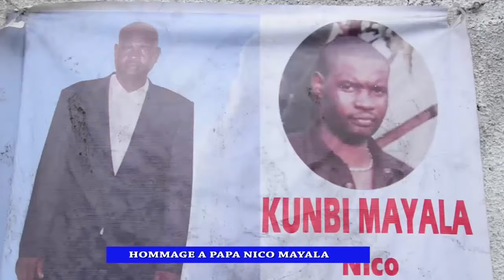HOMMAGE A PAPA NICO MAYALA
Abonnez-vous sur Ma chaîne YouTube AVIS DU PUBLIC TV pour être informe Avant et en temps Réel  , Chez AVIS DU PUBLIC IL Y A la différence  la Qualité pas comme les autres

TOUS LES THEATRES CONGOLAIS EN TEMPS REEL